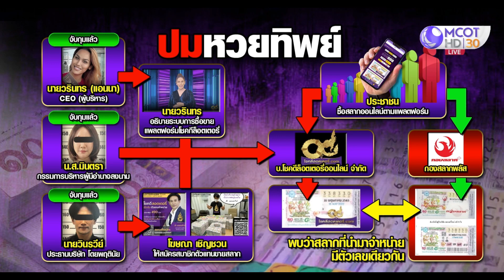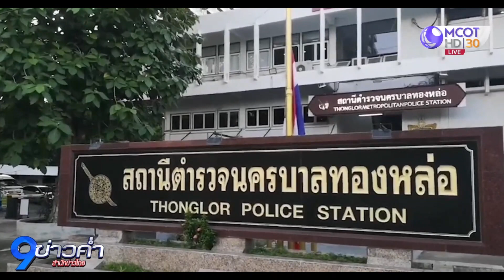ให้ประกัน “แอนนา” ปมหวยทิพย์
ตำรวจให้ประกัน “แอนนา” หลังถูกรวบที่สนามบินสุวรรณภูมิ ปมหวยทิพย์ โดนแจ้ง 3 ข้อหา เจ้าตัวให้การปฏิเสธ ยืนยันเป็นเพียงพรีเซ็นเตอร์ ไม่เกี่ยวข้องกับหวยทิพย์